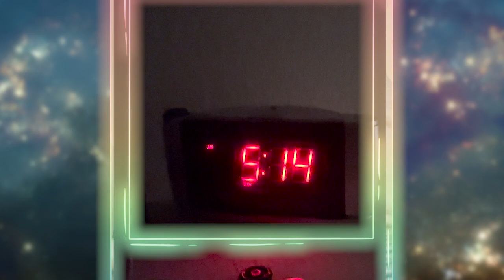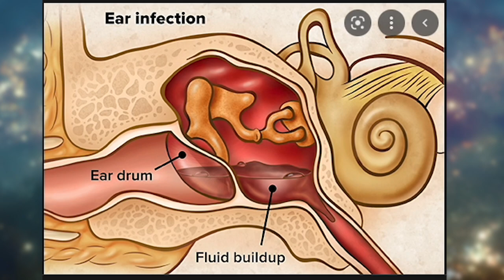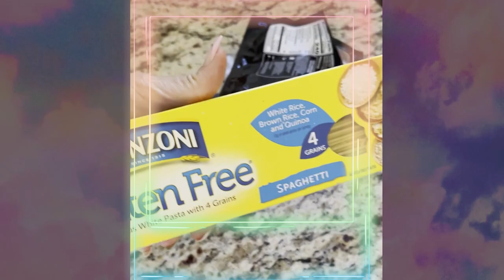DOES MY BABY NEED EAR TUBES ?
does your baby need ear tubes? if they've had a ton of ear infections and antibiotic prescriptions in their first ~15 months of life, the answer is probably yes. although it sounds scary, its a super simple, speedy procedure with almost zero recovery time- afterwards we play at park and cook dad gluten free pasta